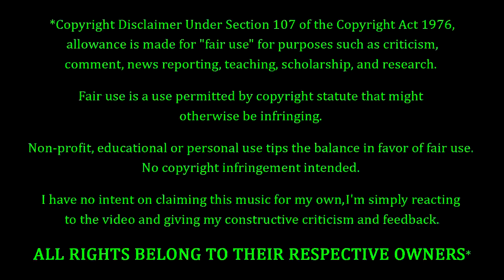Matamba - Sobrenatural REACTION & REVIEW! FIRST TIME HEARING!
Matamba Fans...FEELIN' YOU!!!  So tonight we have a new band / artist to experience on the channel.  We have Matamba on deck, with a tune entitled "Sobrenatural"  I literally know nothing about this group, and the more I searched for info, the more confused I became.  So I'm literally going in blind on this one.  I have no idea what this will sound like...only one wat to find out...

10 = Perfection (Unobtainable)
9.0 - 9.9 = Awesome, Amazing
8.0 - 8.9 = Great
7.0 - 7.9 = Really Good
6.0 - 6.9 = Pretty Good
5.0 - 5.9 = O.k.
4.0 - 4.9 = Not So Good
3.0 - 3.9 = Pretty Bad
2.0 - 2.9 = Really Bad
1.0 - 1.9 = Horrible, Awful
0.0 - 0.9 = A Travesty, An Affront To Nature